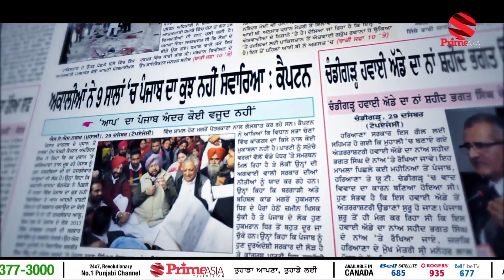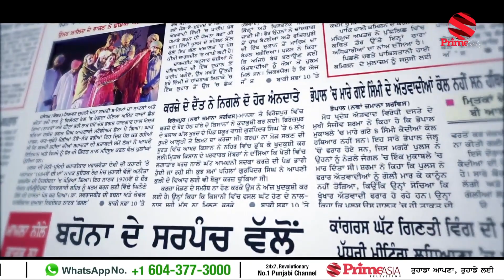Prime Discussion With Jatinder Pannu #264 ਨਵਾਜ ਸ਼ਰੀਫ ਓਸਾਮਾ ਦੇ ਪੈਸੇ ਲਯੀ ਫੱਸੇ।... ਕੀ ਹੈ ਮਾਮਲਾ। ..